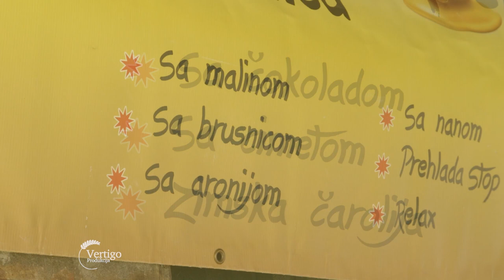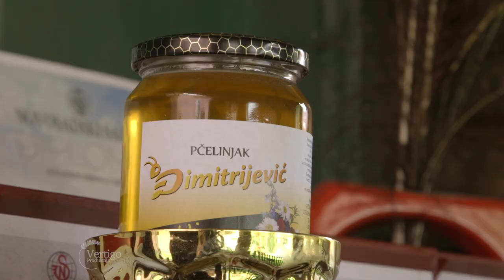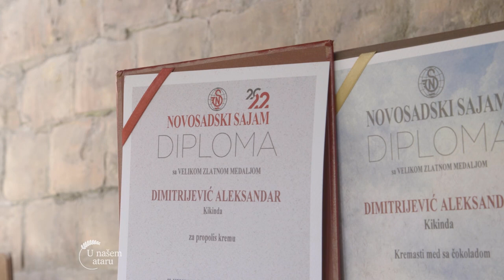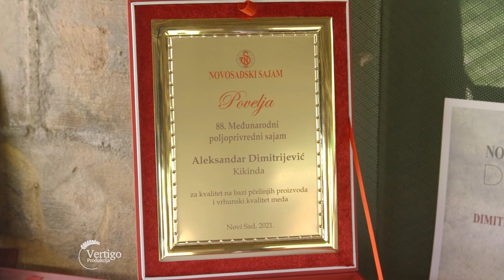Uzgoj PCELA i proizvodnja MEDA u KIKINDI - U nasem ataru 1012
Pogledajte i ostale priče iz kategorije Pcelarstvo